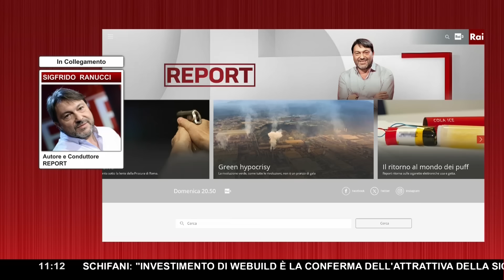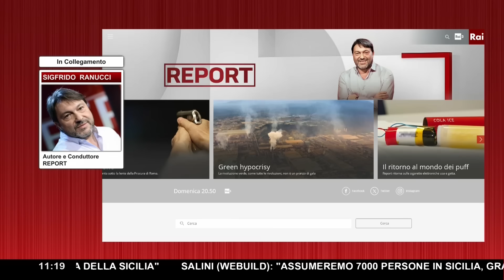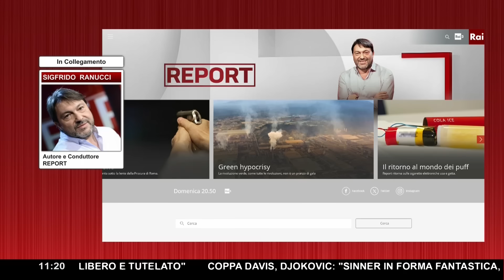RANUCCI SVELA IN DIRETTA IL RETROSCENA GASPARRI ▷ È IN SOCIETÀ DI CYBERSECURITY COLLEGATE A ISRAELE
Dal 2001 al 2005, Maurizio Gasparri è stato Ministro delle Comunicazioni nel governo Berlusconi. Proprio in quegli anni, lo Stato cede un suo asset strategico, l'azienda Telit. Finito il mandato di Ministro delle Comunicazioni nel governo Berlusconi, Gasparri entrò nel CDA di Telit.

Ma è proprio in Telit che Gasparri stringe i rapporti con le persone che oggi lo hanno voluto in CyberRealm, una scatola societaria che detiene quote di altre aziende specializzate nel campo della sicurezza informatica e della difesa contro gli attacchi hacker.

Il titolare della società è l'italo-israeliano Leone Ouazana, che è stato a lungo direttore delle relazioni istituzionali di Telit e che oggi svolge attività di interesse nazionale nel suo paese.

Gasparri è quindi presidente di una società che ha, direttamente o indirettamente, relazioni con lo Stato. Ma questa carica non l'ha dichiarata al Parlamento, come sarebbe tenuto a fare.

Maurizio Gasparri è stato fino alla settimana scorsa Vicepresidente del Senato. Adesso è Capogruppo di ForzaItalia a Palazzo Madama, nonché membro della Commissione Difesa e della Vigilanza RAI, dove abbiamo assistito due settimane fa proprio allo scontro con Sigfrido Ranucci. Che in diretta però lo specifica: "Gasparri dice che abbiamo fatto questa inchiesta per vendetta, ma la stavamo preparando da tempo. Lui lo sa, è nostra abitudine inviare domande e una richiesta di intervista".

Ascoltate l'anticipazione a 'Un Giorno Speciale'.